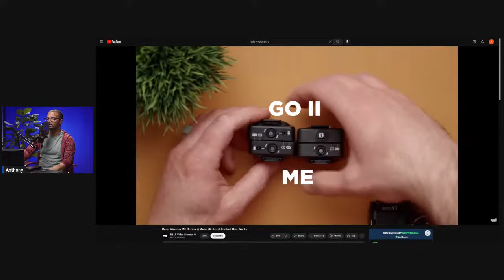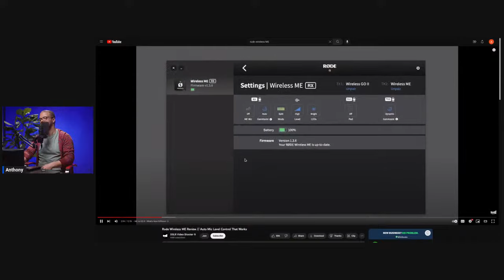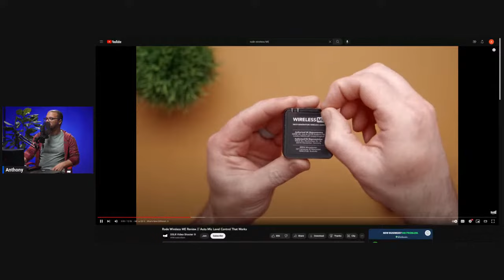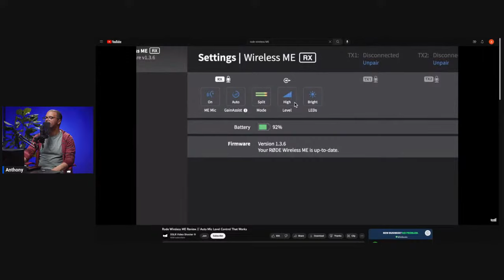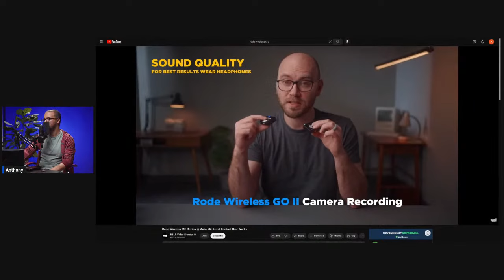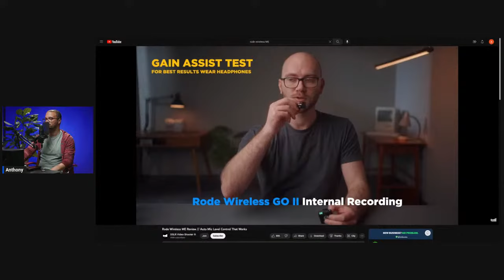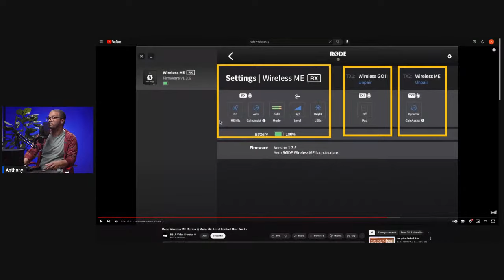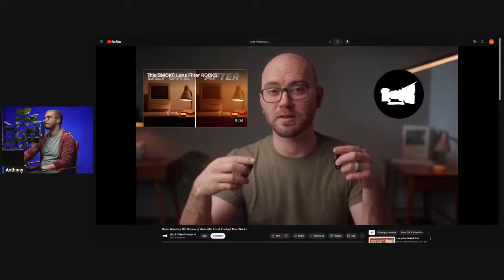Kings of Small Videography? Aputure MC Pro || Rode Wireless ME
Hey! Join in as we'll be reacting to the latest gear announcements from two of the most innovative companies in the video production world! I'll be watching and commenting on videos introducing the Aputure MC Pro and Rode Wireless ME - two new products that are perfect for content creators who want to achieve professional results with more ease and flexibility than ever before.

The Aputure MC Pro is a pocket-sized RGB light that has advanced features such as 360-degree hue control, expanded color temperature range, and a brighter output than its predecessor, the MC. With its compact design and multiple mounting options, the MC Pro is ideal for on-the-go lighting setups and creative lighting effects.

The Rode Wireless ME, on the other hand, is a pocket-sized wireless lav mic system that offers crystal-clear audio transmission and intuitive controls. Whether you're shooting a vlog, interview, or podcast, the Wireless ME allows you to move freely and capture great sound without worrying about cables or interference.

I'll share my insights and opinions on how these new products could benefit different types of content creators, what I like about them, and any potential drawbacks or limitations to keep in mind. You'll also have the opportunity to ask questions, share your own experiences with similar gear, and interact with other viewers in the chat.